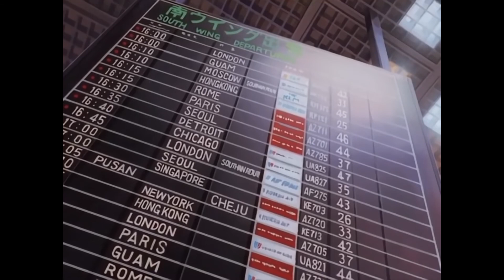Espíritu de lucha | Volg se despide de Ippo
Sin duda uno de los momentos mas tristes de Espíritu de lucha :,(
Aquí les dejo los capítulos de la primera temporada en buena calidad para que los disfruten :)